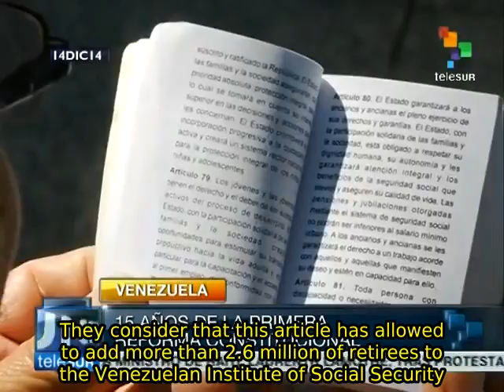Venezuelans celebrate 15th anniversary of Constitution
On December 15, 1999, the Constitution of the Bolivarian Republic of Venezuela was approved by 71% of Venezuela's eligible voters; since then, senior citizens, women, indigenous peoples and children have been some of the social sectors greatly benefited by its articles. Promoted by Commander Hugo Chavez, the Constitution of 1999 is regarded by Venezuelans as a progressive document that empowers them. teleSUR